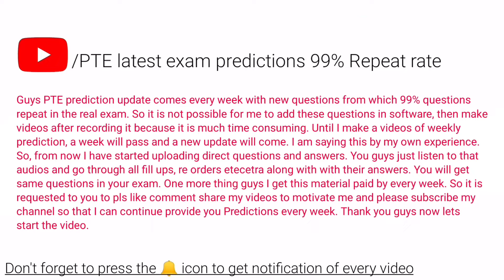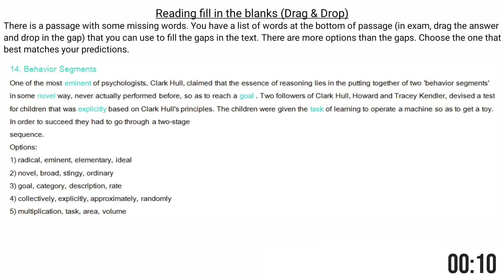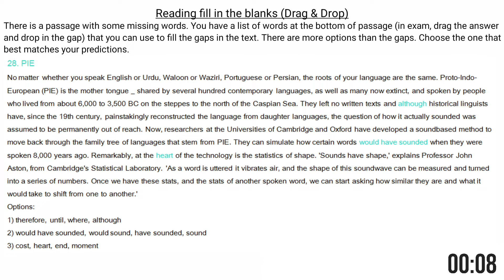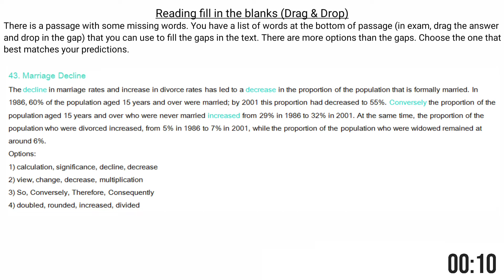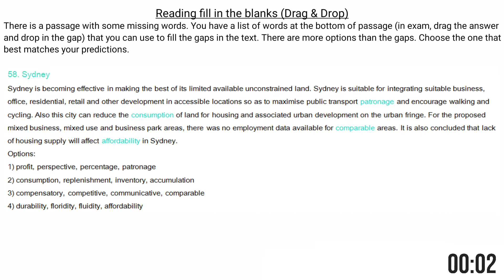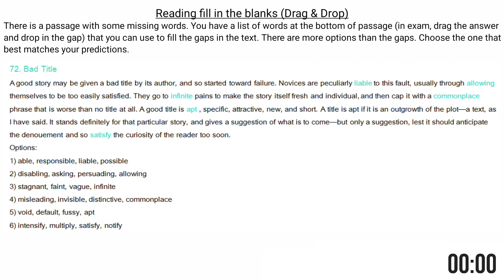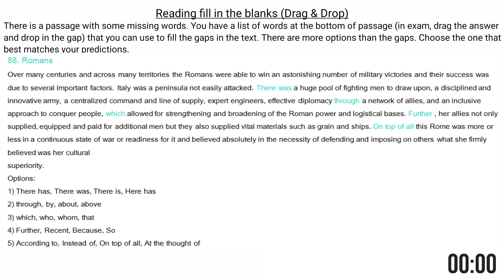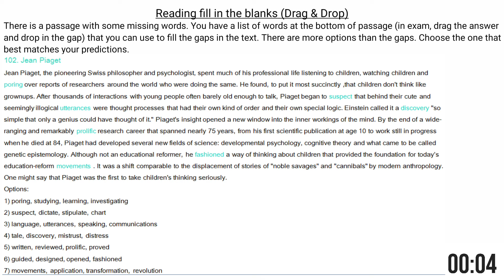🔥PTE Reading fill ups| 27 Dec to 2 Jan Update| All Ques in one video